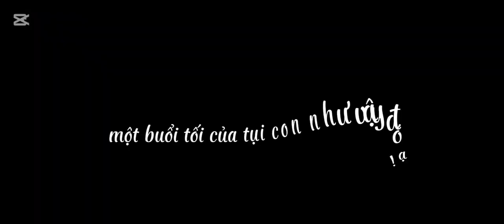QUÁ BẤT NGỜ - Em Chó Đốm Bày Tỏ Lòng Biết Ơn Bằng NỤ HÔN